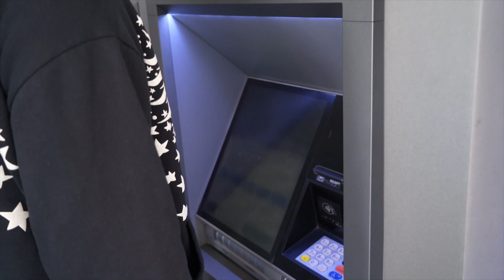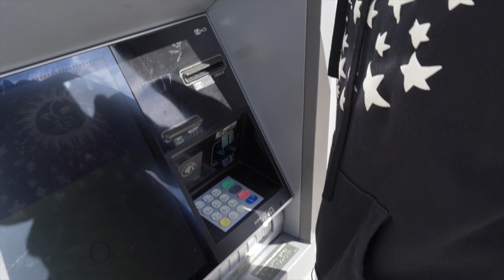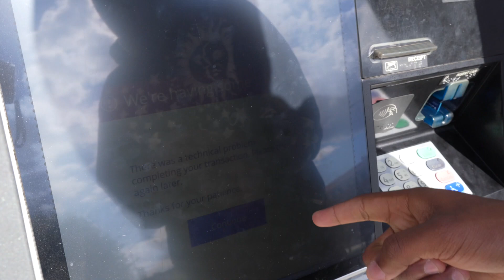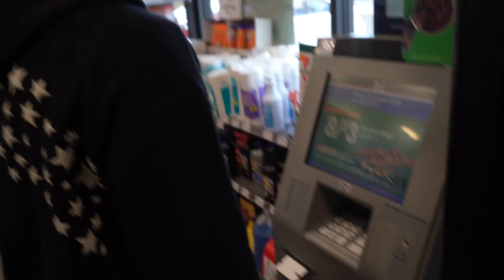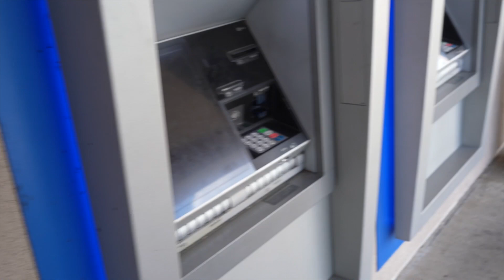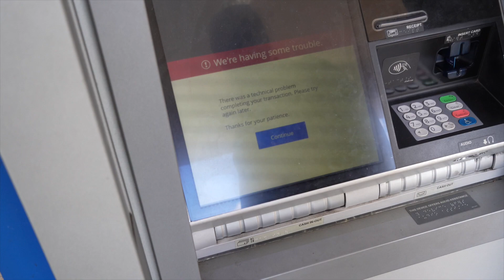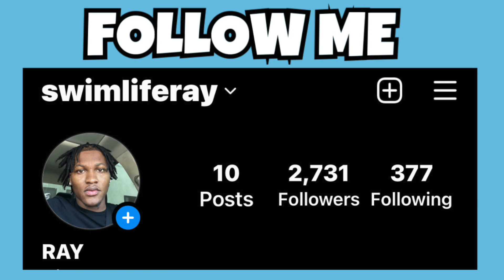DAY IN THE LIFE OF A SCAMMER 💻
I don't condone any illegal activity if you scam for living you are a bum and need to get a job.